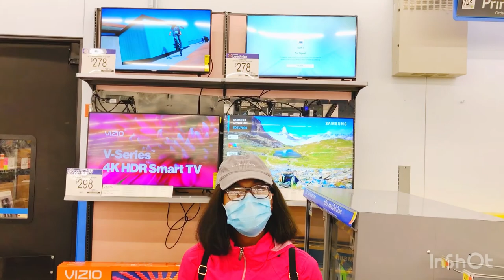What’s Your Ultimate Gift For Christmas 🎄 (Vlogmas 2020)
So I did something different today. I Went to the Mall and different places to asked random people if they could have anything for CHRISTMAS THIS YEAR what would be their ultimate gift🎄 Let’s just say I had a interesting day but it was fun. I truly stepped outside my comfort zone with this one. 😅but it turned out really good for it to be my first social experiment. I had a blast!! I feel like I’m getting closer to becoming a YouTuber now 😁...!!! I hope y’all enjoy the video.

Music used in this video:

Musician: Rook1e